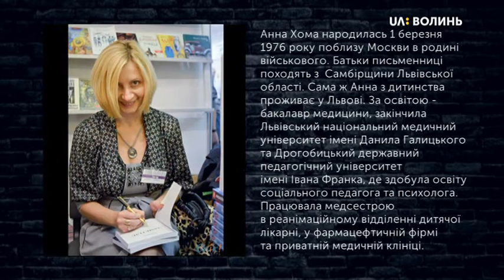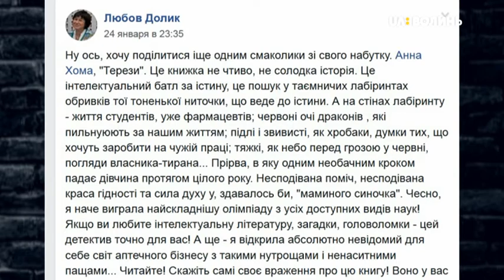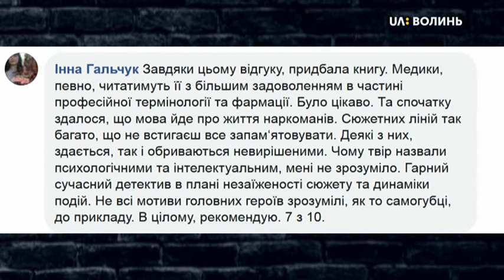Вечір на Суспільному. Анна Хома. Випуск від 17 02 19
Анна Хома - письменниця зі Львова